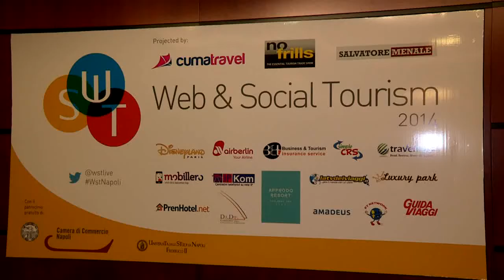Web Social Tourism 2015 official spot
LATVDEIVIAGGI.IT E' UNA SOCIETA' SPECIALIZZATA IN PRODUZIONI TELEVISIVE PER IL TURISMO: VIDEOBROCHURE, VIDEO WEB BROCHURE, TRASMISSIONI TELEVISIVE TURISTICHE, DOCUMENTARI.
LATVDEIVIAGGI.IT LAVORA CON ALCUNI DEI MAGGIORI TOUR OPERATOR ITALIANI ED ENTI DEL TURISMO ESTERO. IN 15 ANNI LATVDEIVIAGGI.IT HA TOCCATO CIRCA OTTANTA DESTINAZIONI NEL MONDO. SUL SITO IN HOME PAGE SONO PUBBLICATE 40 PUNTATE DELLA TRASMISSIONE DI VIAGGI E TURISMO E NELLA SEZIONE STRUTTURE TURISTICHE I VIDEO DI OLTRE 500 TRA
VILLAGGI E ALBERGHI E RESORTS REALIZZATI IN TUTTO IL MONDO. INOLTRE REALIZZIAMO VIDEO PROFESSIONALI CON L'AUSILIO DI UN ELICOTTERO E CON UN DRONE RADIOCOMANDATO E ULTRA STABILIZZATO .HELICAM- VISION .Creation and production of videos and advertising